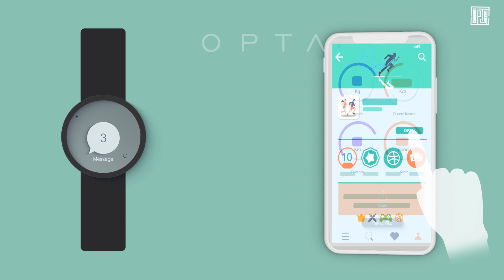How to pair your OPTA smart wearable to your phone?(smart watches and fitness bands)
Smartwatches are now sophisticated enough to send text messages, track workouts and make phone calls!To access these fun and useful features, you will need to connect your smart watch to your phone via an appropriate app.

Getting Started:

*connect the device to its included charger so you start with a full battery.
*download the appropriate app to connect your smartwatch with your phone.
*Once you have your smartwatch app installed, it’s time to connect the smartwatch to your phone via Bluetooth. Enable Bluetooth on your phone, and you should see your smartwatch pop up as an available device. Select it to connect, and you’re almost ready to go.
*A final housekeeping item before we get to the fun stuff: Take the time to make sure notifications are enabled on your watch. Basically, you want to ensure that messages and other incoming updates to your phone are delivered to your smartwatch.